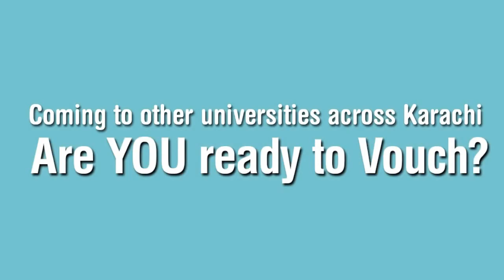Vouch365 goes to SZABIST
We came, we vouched, we conquered! Spent a day filled with excitement, selfies & cupcakes! Thank you SZABIST  for being such a gracious host. We enjoyed every minute of Vouchin' with you!